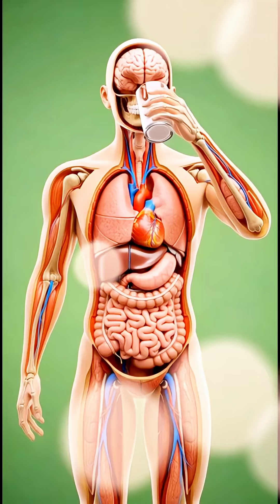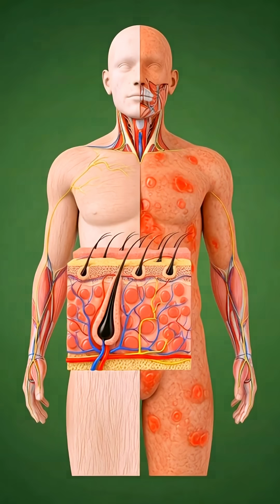“What Happens Inside Your Body After Drinking Milk? | 3D Medical Animation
Discover the full scientific journey of milk inside the human body in this ultra-realistic 3D medical animation. From the first sip to complete digestion, watch how milk moves through the esophagus, enters the stomach, breaks down into nutrients, and travels through the bloodstream.

This cinematic video reveals:
✔️ How milk is digested step-by-step
✔️ How the intestines absorb calcium, proteins & vitamins
✔️ How milk strengthens the brain, muscles, bones & gut
✔️ Possible side effects like lactose intolerance & mild irritation
✔️ A full inside-body visualization with medically accurate anatomy

Perfect for:
• Science lovers
• Students
• Medical education
• Health and nutrition channels
• 3D anatomy enthusiasts
• Documentary-style content creators

Experience the complete internal transformation that happens after drinking milk — shown with stunning, realistic anatomical visuals.